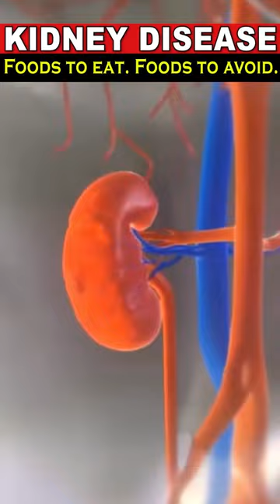Kidney-Friendly Grocery Shopping - Eat This Not That!